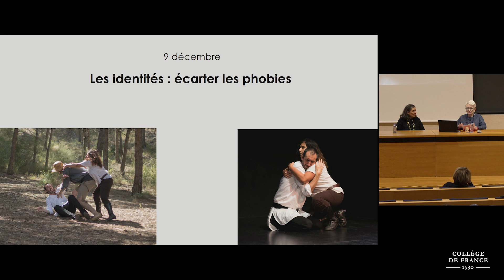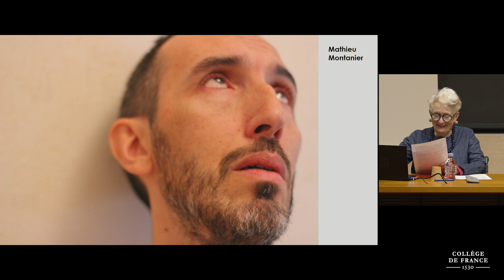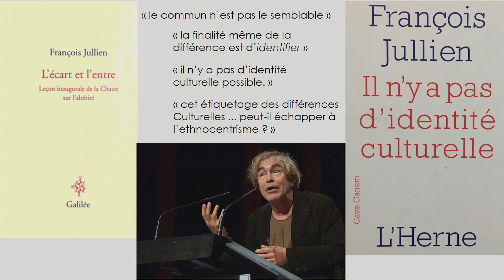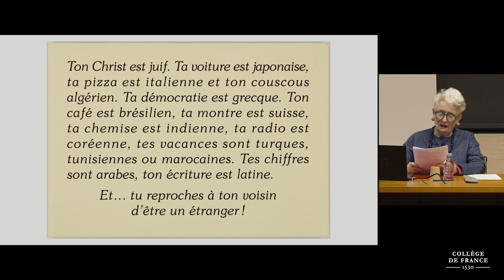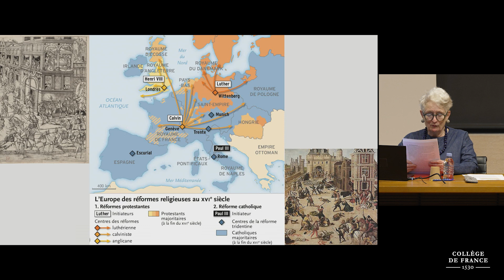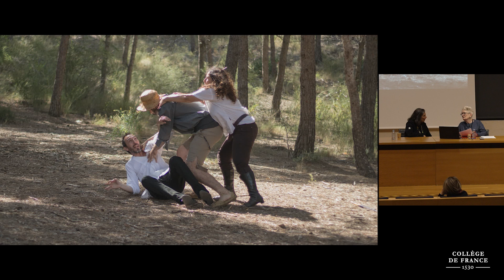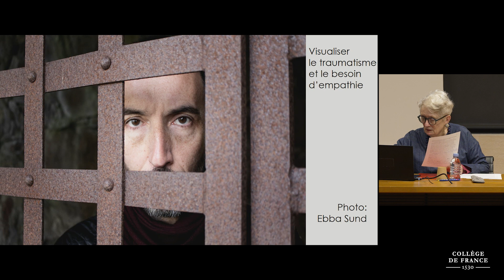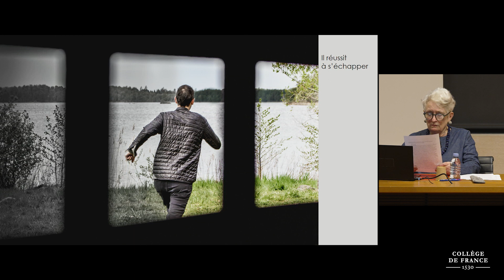Un rêve culturel : l’Europe au pluriel (10) - Mieke Bal (2022-2023)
Enseignement 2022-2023 : Un rêve culturel : l’Europe au pluriel
Cours du 09 décembre 2022 : Les identités : écarter les phobies

Intervenante : Mieke Bal, Professeure invitée, Collège de France

Les discours sur les identités, qu’elles soient d’ordre sexuel, religieux, ethnique ou racial, sont systématiquement marqués par la peur de l’altérité, déguisée en phobie. La question de l’intégration est la lutte contre celle de l’absence de logique, de rationalité, ainsi que de l’intérêt et la curiosité. Le binarisme entre les libertés, si prisées en Europe, mais pas toujours respectées, vs les esclavages encore d’actualité aujourd’hui, rend l’idéal européen de la démocratie plus problématique qu’on aimerait l’admettre.